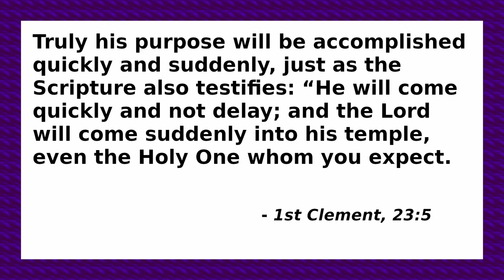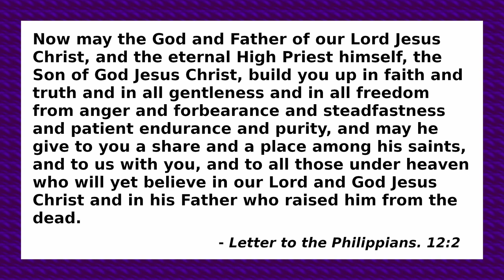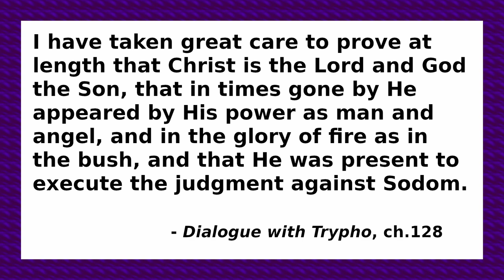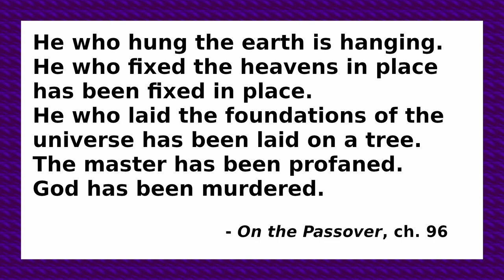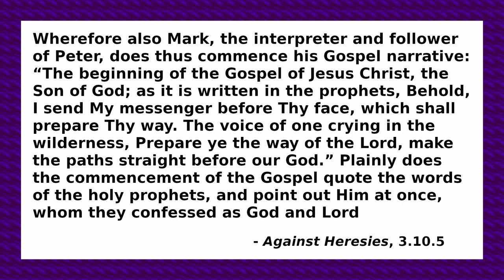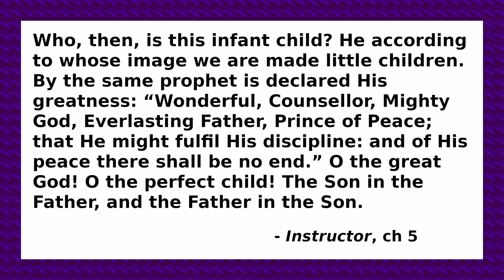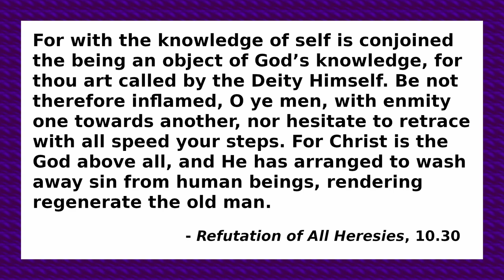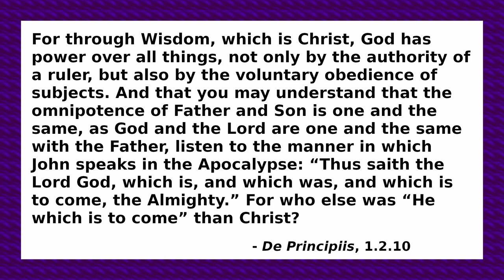The Divinity of Christ in the Church Fathers (Conversation w/Sneaker's Corner)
Conspiracy theorists and internet propaganda often claims that Christianity as we know it was invented by the Council of Nicaea in 325 AD and in particular that the divinity of Jesus was invented/decided upon by a majority vote at the council.  More sober minds claim there was a diversity of though in early Christianity and the deity of Jesus just happened to win out.  Sneaker's Corner and look at the writings of the ante-Nicene Church Fathers (that is, writings of the early church) to disprove these claims.